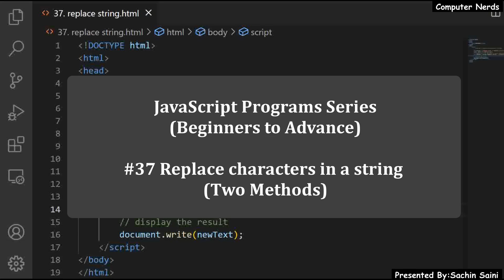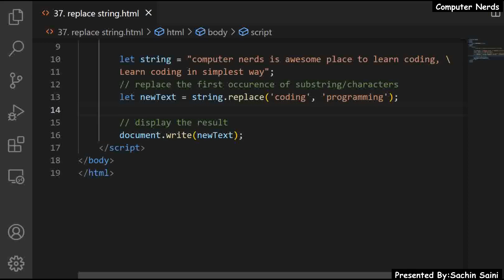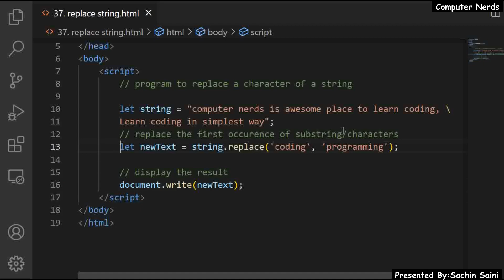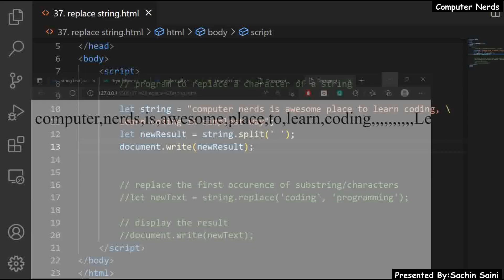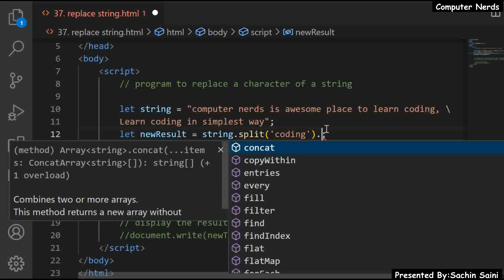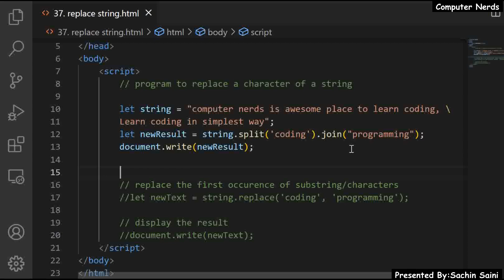37. JS program to replace all substring from a string | JavaScript Tutorial for beginners in Hindi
In this tutorial you will learn:
1. Replace the first occurrence of a substring from a string in JavaScript in Hindi.
2. Replace all occurrences of a substring from a string in JavaScript in Hindi.

This is the 37th tutorial of the "JavaScript Programs for beginners to Advance in Hindi" series. Best series to learn JavaScript using Programs/Projects.

Creator